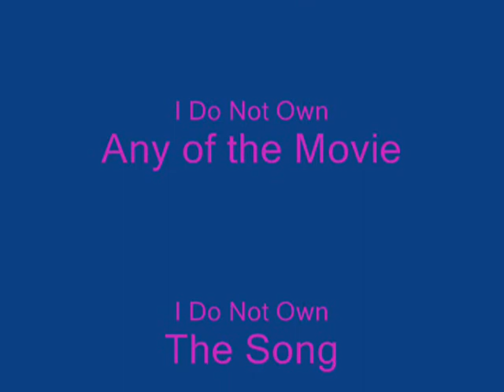disney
for my sister